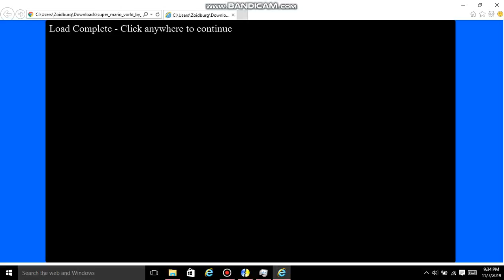Birdo and wart vore flash game.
My stubby range, son of a gun.